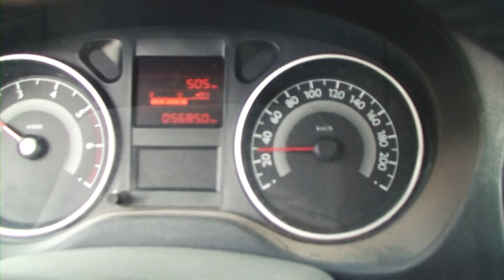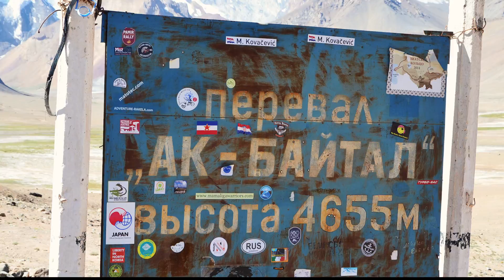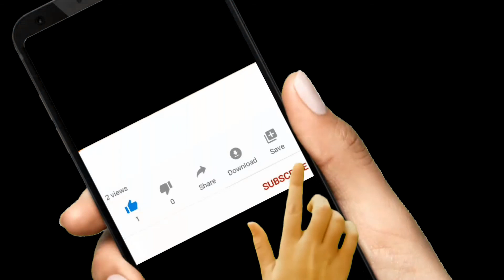Driving on M41 Pamir Highway in Tajikistan: A Journey Along the Afghan and Chinese Borders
Experience the adventure of driving the M41 Pamir Highway, the treacherous 1200 km road that winds through the Pamir Mountains of Afghanistan, Uzbekistan, Tajikistan, and Kyrgyzstan. Join us on our 4-day journey, as we take detours, meet locals, and enjoy the breathtaking views. Discover how our unsuited Peugeot survived the road, and learn why the Pamir Highway is considered one of the world's most dangerous roads.